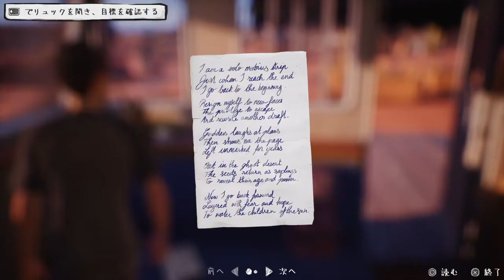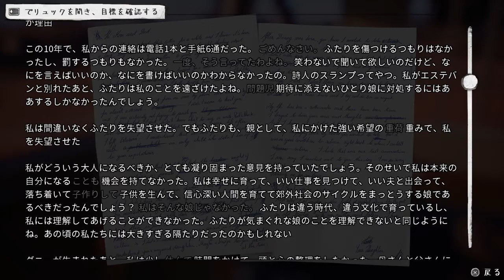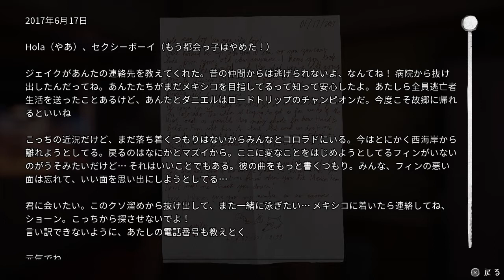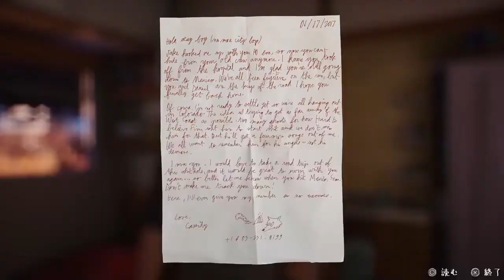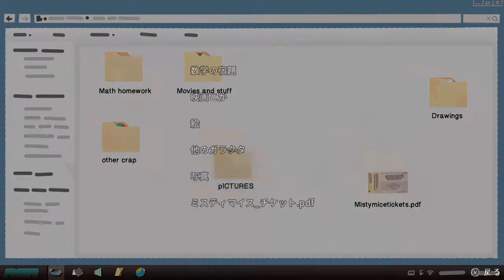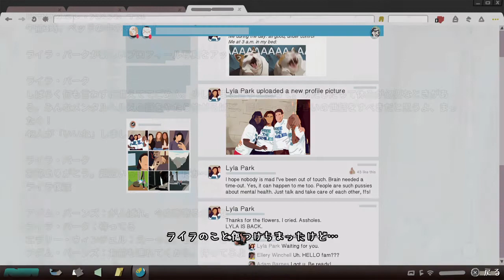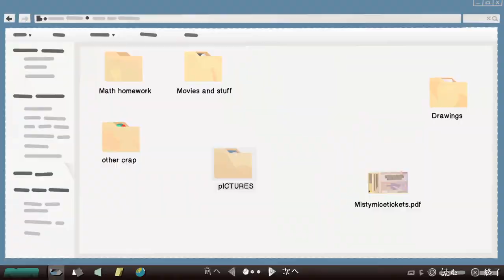【実況】新しい仲間【LIFEISSTRANGE2】